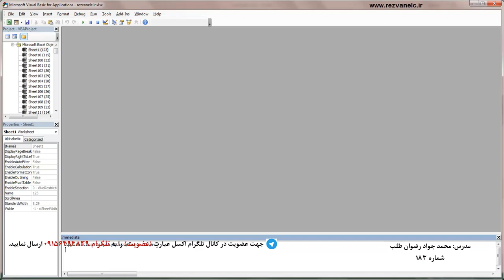فیلم شماره 276 کانال تلگرام اکسل ۲۰۱۶